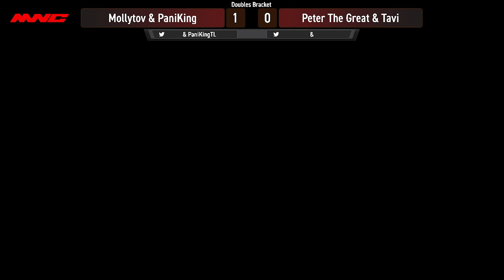CenCal Clash #3 - Doubles WR1 - PaniKing/Mollytov vs Peter The Great/Tavi